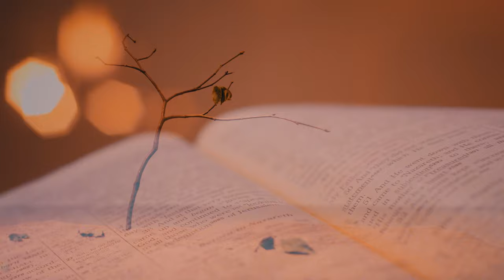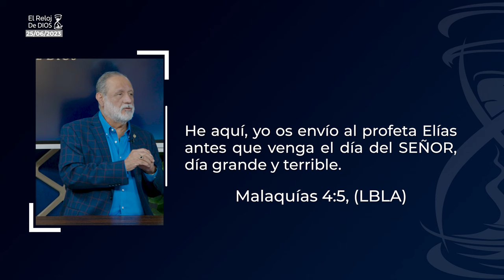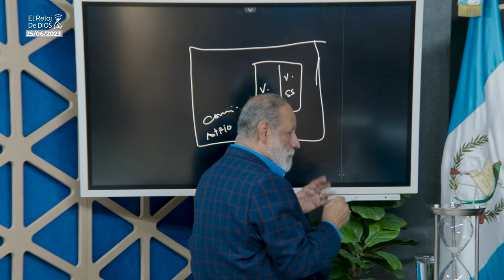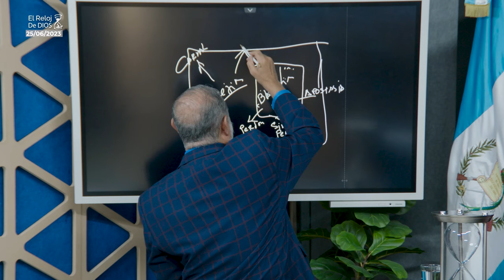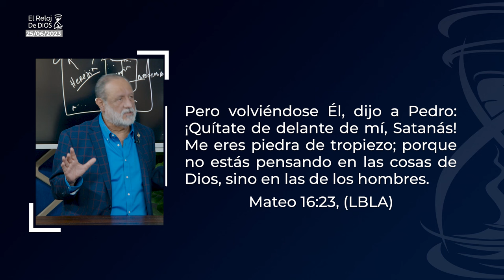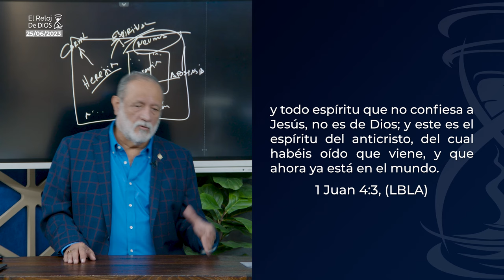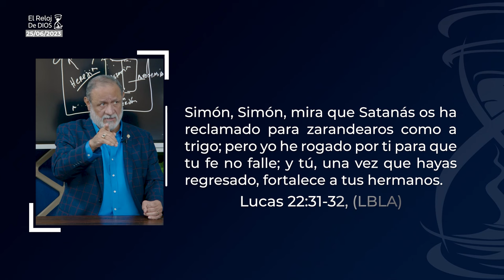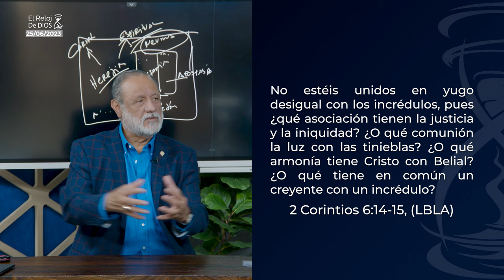El Reloj de Dios - El Camino hacia la Apostasía - Episodio 43 - 25 de Junio 2023